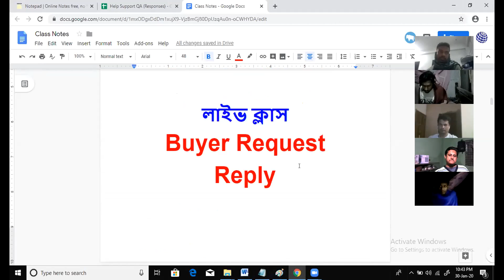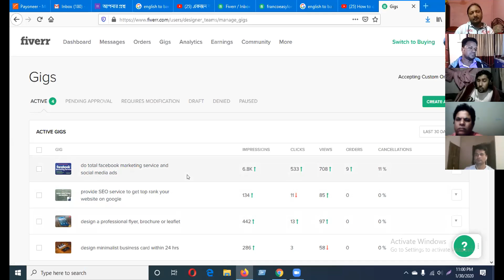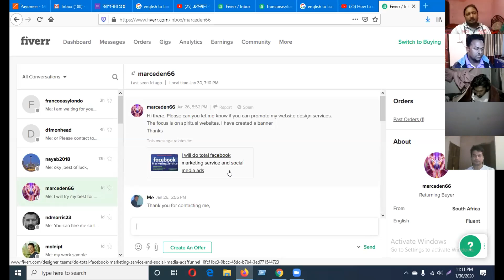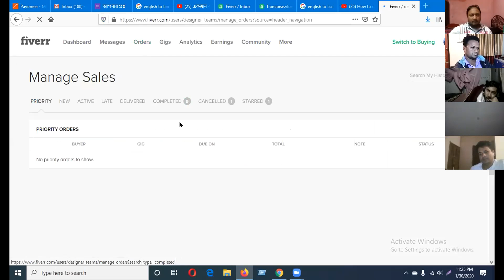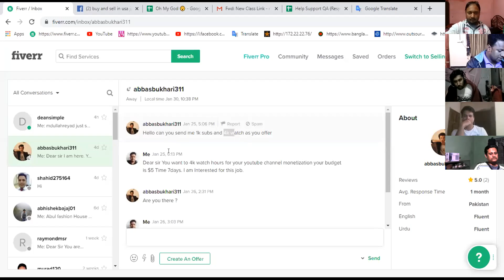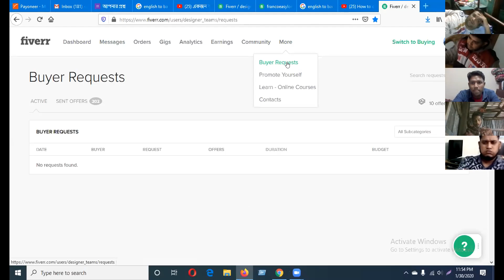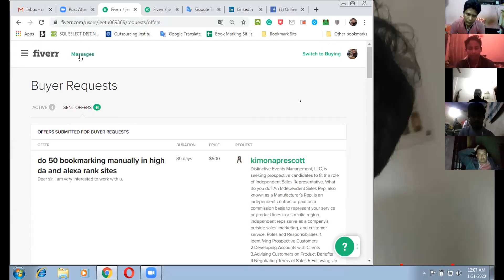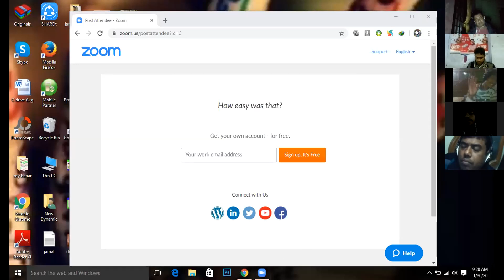লাইভ ক্লাস: বায়ার রিকোয়েস্ট রিপ্লাই